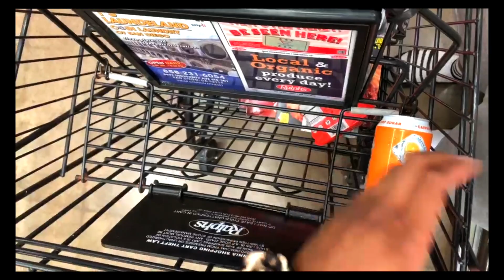Time To Move On...(The Truth)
We just hope you can understand...

Last Video:  Telling my girlfriend I want to be in a open relationship prank

🍔 ORDER FOOD WITH DOORDASH AND GET $15 OFF!

🚨 PLEASE SIGN THESE PETITIONS!!! 🚨

About Us: Hi, @Aaron & Faith here! We're an interracial couple, who love to entertain! YouTube is our #1 Hobby and Career! We love to film Pranks, Challenges, Vlogs and Skits. We hope to INSPIRE You, or make You smile, with our Cute Relationship. Thank you so much for stopping by, We Love You!

Subcount: 13,904
Let's Keep Growing! We love y'all!